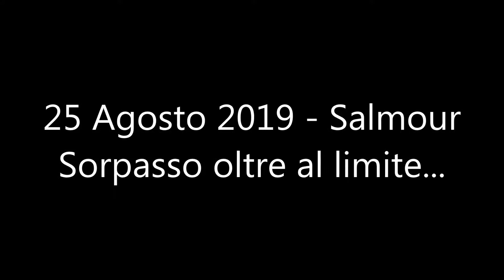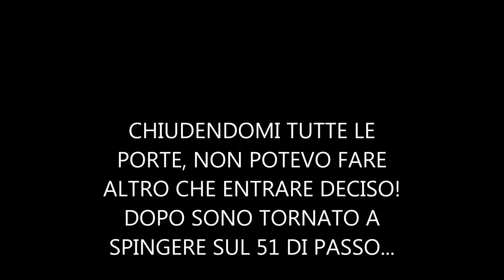NEGRI 21 - TM-450 SMX vs CRF 450 - Stagione 2019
Sorpasso al limite durante gli allenamenti a Salmour, battaglie senza esclusioni di colpi, ma sempre amici fuori dalla pista! ;-)